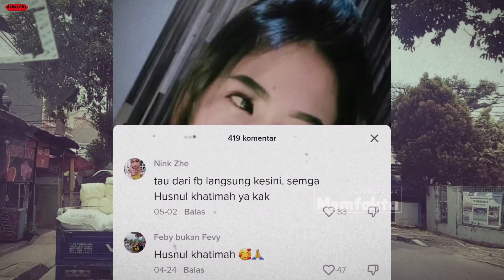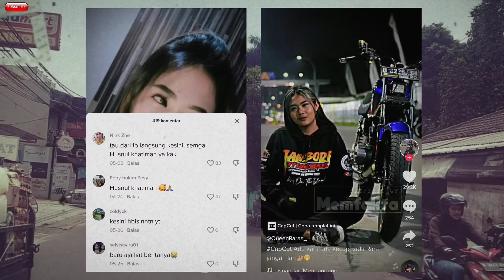PERKARA JAKET DIBUANG SAAT LAMBAT PULANG ANGGOTA RX KING DBNUH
Selamat Datang Di Channel Memfakta
Channel info seputar kasus kriminal, cerita kisah nyata dan kasus peristiwa kehidupan yang akan selalu kami update, ikuti terus channel ini dengan klik tombol Subsribe, Like, Komen & Share agar kalian tidak ketinggalan video terbaru dari kami

Video ini kami buat untuk memberikan pelajaran / edukasi betapa pentingnya untuk selalu waspada dan berhati - hati kepada siapapun, baik teman, sahabat, ataupun orang yang baru dikenal.

Tonton videonya hingga selesai agar kalian mengetahui kronologi kejadiannya

Semua video/foto yang digunakan dalam video dimiliki oleh para pemiliknya yang saya hormati. Saya tidak mengklaim video/foto mereka sebagai milik saya.

Video/foto yang digunakan dalam penjelasan adalah sebatas visualisasi, bukan merupakan foto asli atau gambaran asli dari kasus yang dibahas, kecuali dijelaskan sebaliknya

cerita kisah nyata

peristiwa kisah kehidupan

cerita solved cases

kasus kisah kriminal true crime case

ungkap kasus tabir kehidupan

kasus kriminal luar negeri indonesia terbaru

kisah asmara stories

misteri berita viral terbaru

sedih fakta terbaru

storytelling storyteller indonesia

rani andini

kasus rani andini tiktok

rani andini rx king bandung